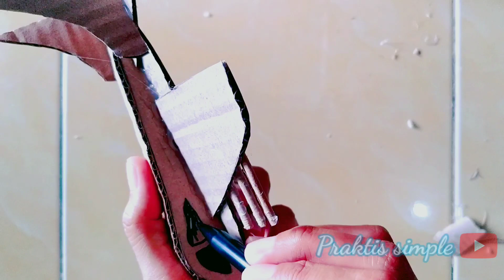Mainan Pesawat Jet Tempur dari kardus - Ide kreatif kardus bekas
Hai teman-teman,  kali ini aku nyoba bikin mainan pesawat dari kardus bekas. Buat kalian yang suka berkreasi atau ada tugas sekolah untuk membuat kreasi kardus bekas cocok banget nih